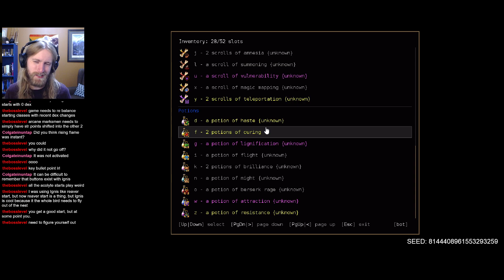DCSS: Win With Every Species - Meteoran Part 1 | Dungeon Crawl Stone Soup 0.29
Time to shine bright, with Meteoran!